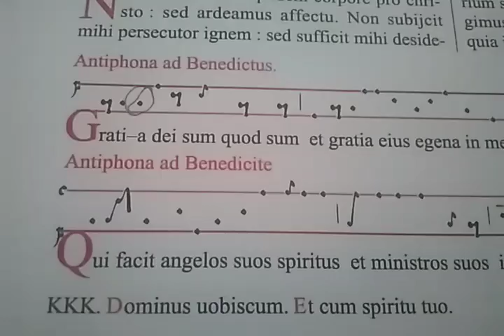Qui facit angelos suos